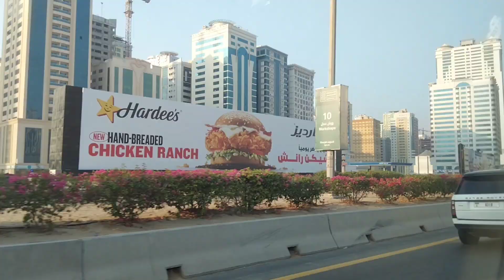Durga Puja in Dubai/Sharjah 🙏2022